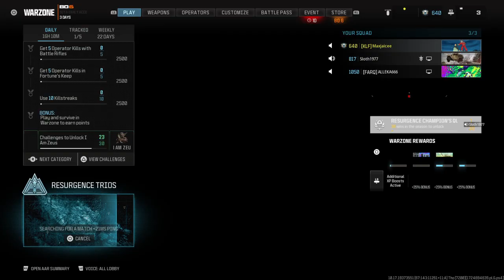Call of Duty®_20240827140941